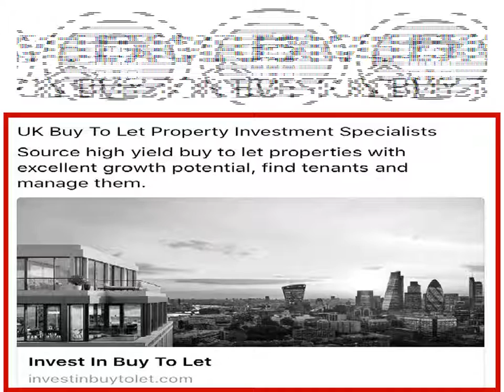Property Investment Companies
Invest in Buy to Let offer a large number of real estate investment lessons that educate you on the right ways to invest in property with security.  Invest In Buy To Let is a property investment company located in London, United Kingdom.